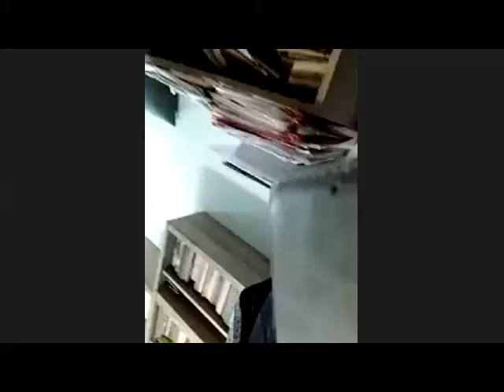"אדוננו המות אויבנו המות" - обсуждение переводов первого стихотворения цикла.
сБп
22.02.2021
Состоялось очередное занятие иерусалимского семинара переводчиков поэзии Ури-Цви Гринберга.
Урок проводился виртуально.
В этом ролике обсуждение переводов первого стихотворения цикла "אדוננו המות אויבנו המות".

На ‎этих же страницах будут опубликованы переводы по мере их поступления.

Переводите с нами, переводите лучше нас! :)
Аудиокниги создаются методом "НАРОДНАЯ ИНИЦИАТИВА".
Пожертвовавшие от 100 шек (30$) получают именную сувенирную магнитную наклейку проекта на холодильник, имитирующую CD/DVD, и всю аудиокнигу на флешке и\или ссылку на скачивание. Поддержав этот проект, вы тем самым поддержите строительство хабадской синагоги в Ткоа (Иудея) - деньги прошу переводить на счёт её строительства.
Файл «Содержание аудиобиблиотеки издательства "ТВОРЯЩЕЕ СЛОВО"» обновляется по мере новых поступлений. Актуальная версия всегда доступна по ссылке: